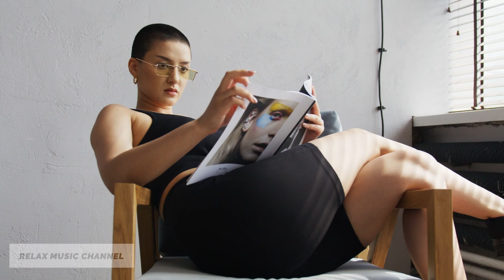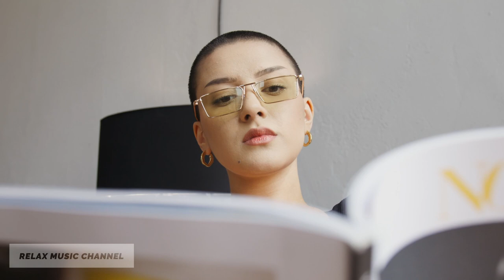Unlock the Power: Healing Female Energy with 432 Hz Music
When femininity has withdrawn and shrunk to a smaller version of itself no one will be able to benifit from her powerful loving and nurturing energies. When masculinity is unable to sense itself from the loving perspective of the creative feminine powers, it is unable to see and love the feminine in her true majestic, divine presence. It is now time to reacquaint ourselves with the actual strength of feminine energy.

In actuality all healing starts with the feminine energy. Thus, the balance can be restored, allowing Life to heal.

It is time to return to the feminine energy.
The beautiful music on this clip incredible deep voice carries the frequencies of the feminine in a very profound and touching way for healing female energy. The picture for this music is written by Annelie Solis. Please enjoy.

I firmly believe that navigating uncertain times is best approached by focusing on inner growth and aligning with our authentic dream life. That's why I've crafted a step-by-step guide to help you reprogram your subconscious mind and uncover your true aspirations.

💯 Unlock our exclusive 7-step checklist designed to turn your dreams into reality, available at a symbolic price of just $1.99

Explore our content, featuring music tailored for sleep and hypnosis, love attraction, women's meditation, as well as practices for attracting wealth and success.

Transform your meditation into a daily ritual. transcend the boundaries of body and mind, and witness transformative changes in your life.

Share your meditation journey with us. Let us know about your achievements and experiences. Your comments are highly valued! 👇

💸 Ethereum (ETH) 0xd2EF3fea49CD7Ff776e6dFAa10760BF03043B174
💸 BTC bc1qf4dp7fadvqgxv66w9qw7kptp3ggyc737r7y43j

Because your support is very important - it allows me to create new content for you.

💖 Love, Henadzis 💖